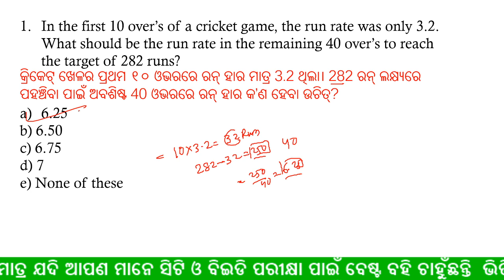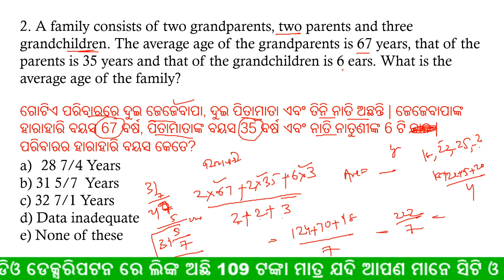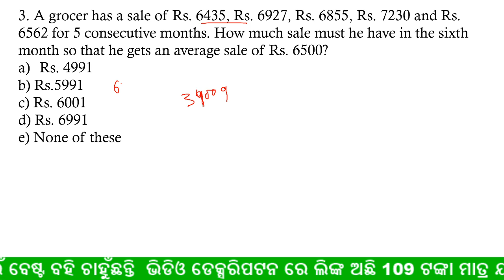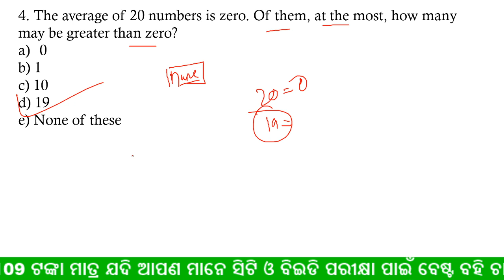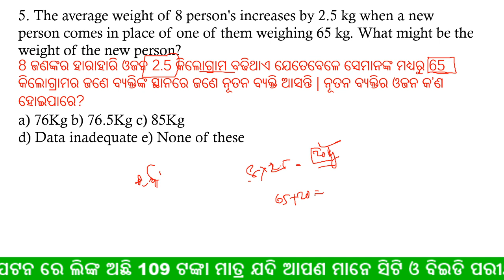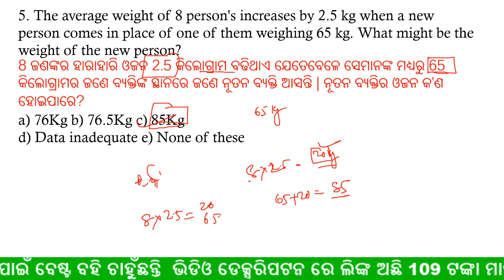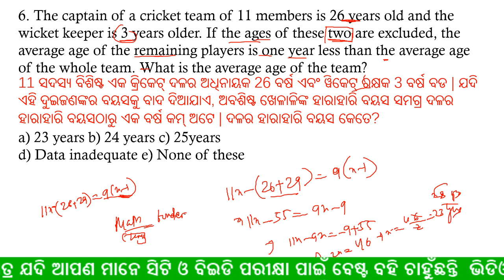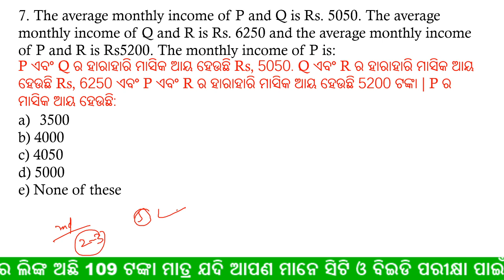✅ ଓଡ଼ିଆ ଗଣିତ ଟ୍ରିକ ଏଭାରେଜ || Odia Math Trick Average || Class No-2 || CT, BED, OMC, RAILWAY,OSSC 🔥🔥🔥